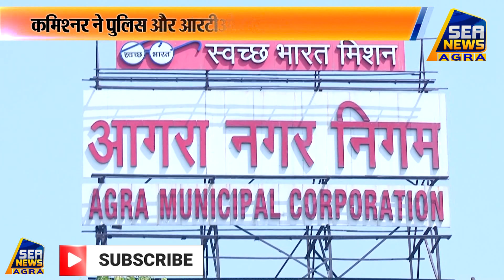15 साल पुराने वाहन प्रतिबंधित